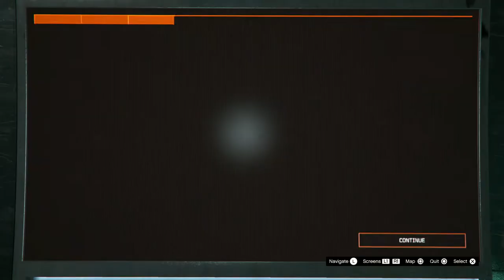Solo Velum Approach Cayo Perico Elite Challenge Guide (Strickler Hat Unlock) - GTA Online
This is how you easily do the Velum approach for the strickler hat in GTA Online!